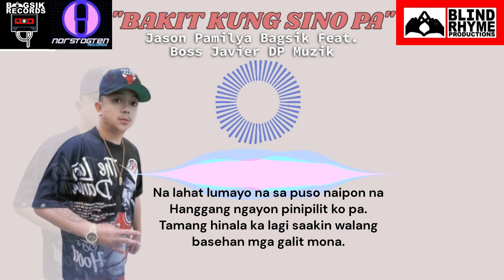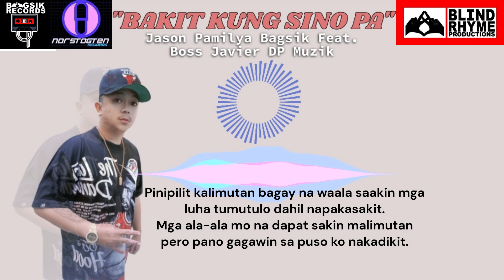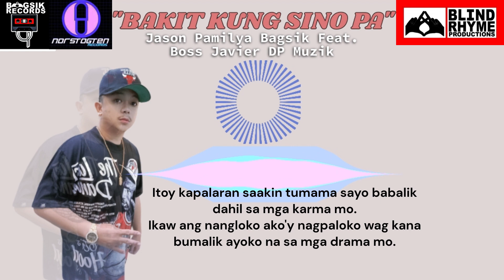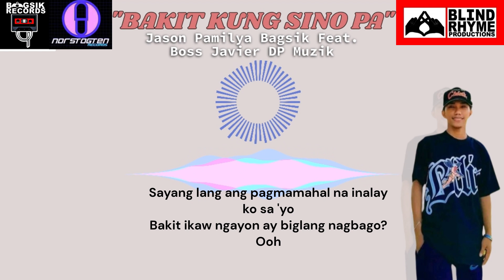Bakit Kung Sino Pa - Jason Pamilya Bagsik Feat Boss Javier (Video Lyrics)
Special Thanks sa Beat

This Song Recorded 2013/ Reupload 2023
Recorded - Bagsik Records and NorstogtenRec
Composed and Arranged - Jason Pamilya Bagsik
Chorus - Boss Javier
Credits: Video Editor - Blader One Of BSC CRIME
Shout out - Denmark - Darmo Kandado- CEO BLINDRHYMEPRODUCTIONS

"BAKIT KUNG SINO PA"

1st Verse:  Jason

Nawala na ang lahat Buhat ng iniwan mo.
Ang malabo naten reslayon ay linawan mo.

At linawan natin ng mabuti ng maayos pa.
Ang Agos ng pagibig natin at umagos ba.

Pero Hindi ka naniwala- mas pinili mong lisanin.
Nawala iyong tiwala- sa iba mo na isalin.

Ang pagmamahal na dapat saakin wala na sakain kanino kana.
Biglang lumayo nag katulad mo sakin ang dating ugali ay nasaan na.

Na lahat lumayo na sa puso naipon na Hanggang ngayon pinipilit ko pa.
Tamang hinala ka lagi saakin walang baseha mga galit mona.

Kesho ganto kesho Ganyan alam mo naman na Mahal ka naman.
Ang bilis maniwala sa mga Balita kaya pano ako iniwanan mo lang.

 Chorus: Boss Javier

Bakit kung sino pa ang s'yang marunong magmahal
Ay s'yang madalas maiwan nang 'di alam ang dahilan?
Sayang lang ang pagmamahal na inalay ko sa 'yo
Bakit ikaw ngayon ay biglang naglaho? Ooh

2nd Verse: Jason

Kung sino pa ang mga taong minahal mo ay Hindi masuklian ang araw na mahalaga.
Sa marami na pagsubok na aking pinapasan sa manloloko na babae pa ako naging Tanga.

Pinipilit kalimutan bagay na waala saakin mga luha tumutulo dahil napakasakit.
Mga ala-ala mo na dapat sakin malimutan pero pano gagawin sa puso ko nakadikit.

Na Ikaw na ang Mahal tapos ako ang nasaktan na ginagago ako sa hindi malaman dahilan.
Ang panget ng iyong ugali dapat hindi kana tularan mga tao sa paligid na ginagawang libangan.

Gumawa ng kanta para mapadama- napaka sakit hindi ko makaya talaga.
Lumuha ang mata sa iyong ginawa- ako'y napapikit dahil sa wala kana.

Itoy kapalaran saakin tumama sayo babalik dahil sa mga karma mo.
Ikaw ang nangloko ako'y nagpaloko wag kana bumalik ayoko na sa mga drama mo.

Tama umalis kana sige na please babasura ko lahat ang mga kalungkutan.
Hindi ako hahabol sa mga panget na ugali mga Babae manloloko ang lahat ay kalokohan.

Habang itoy tumatagal ang lahat ay malilimot
Hindi na mauulit na ako ay pinaikot.
Lahat ng nangloko para sakin mga salot.
Lalapit na ang karma dapat na kayo matakot.

Ako'y masaya dahil sa nagising sa maling panaginip naaking pinasan.
Salamat sa Diyos sa tamang daan lahat ng nangyare ay Aral ko lang